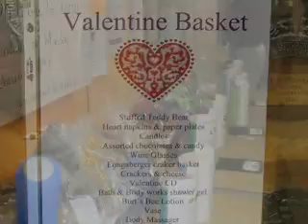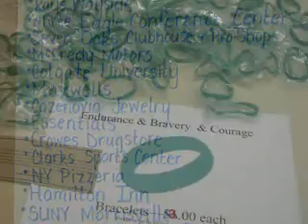Basketball Benefit Night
Hamilton, NY Central Schools basketball program raises funds for tw folks fighting cancer.